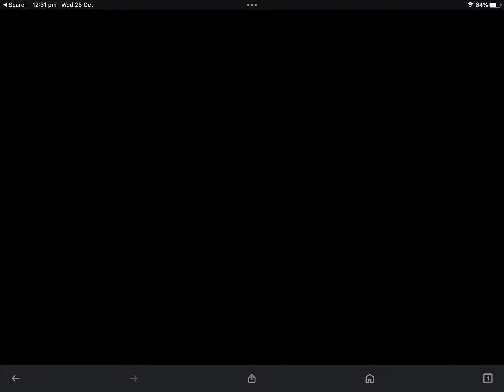October 29 2027